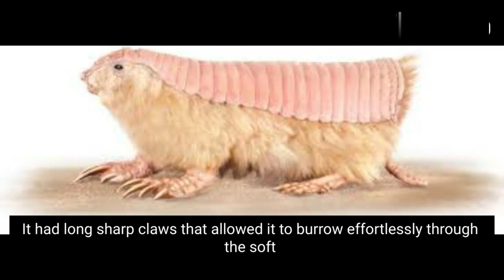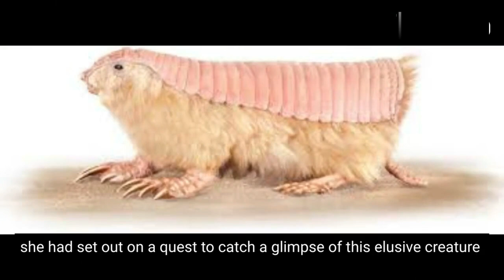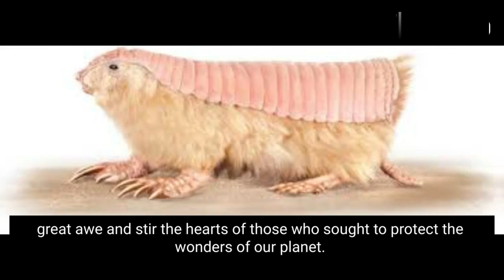The Enchanting Pink Fairy Armadillo: A Tale of Beauty and Conservation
Join us on a journey to the vast and arid deserts of South America, where a miniature marvel known as the Pink Fairy Armadillo resides. Discover the enchanting beauty of this elusive creature, with its delicate pink shell and ethereal appearance, and learn about its remarkable adaptations for survival in the harsh desert landscape.

Follow the heartwarming story of a young girl named Isabella, whose quest to glimpse the Pink Fairy Armadillo leads to a profound connection with the natural world. Witness her dedication to conservation and her promise to protect the fragile desert ecosystems that are home to this magical creature.

Explore the wonders of the desert and the importance of preserving the habitats of rare and unique species like the Pink Fairy Armadillo. This is a tale of beauty, wonder, and the enduring bond between humans and the extraordinary creatures that inhabit our planet.

Join us in celebrating the Pink Fairy Armadillo and the magic of the natural world in this inspiring and heartwarming video. Discover the beauty that can be found in the most unexpected places and the importance of conservation efforts to protect our planet's precious biodiversity.